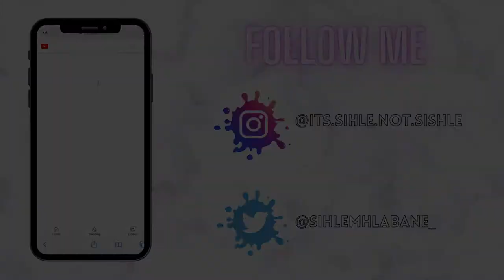BEHIND THE SCENES | MUSIC VIDEO SHOOT FOR THE BIG HASH | WORKING W/ CLOUT CASSETTE | SIHLE MHLABANE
Hi, Loves🥰.
In tonight's BTS, you'll be joining me as I spontaneously travel to Boksburg. I took part in a music video shoot for one of my favourite artists, @THEBIGHASH 🥺. So crazy how I landed the opportunity, however I'm super grateful that I got to also experience working with @CloutCassette so I hope you enjoy the video as much as I enjoyed this shoot.

filmed by: Sihle Mhlabane
edited by: Sihle Mhlabane
camera: iPhone 12 Pro Max
Editing Software: VLLO + iMovie